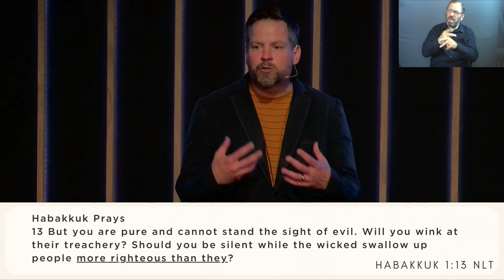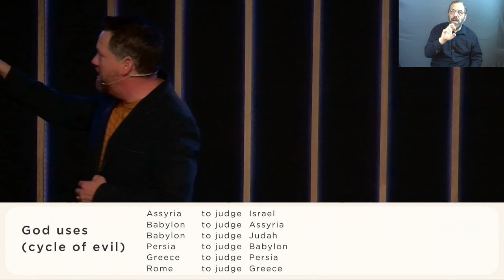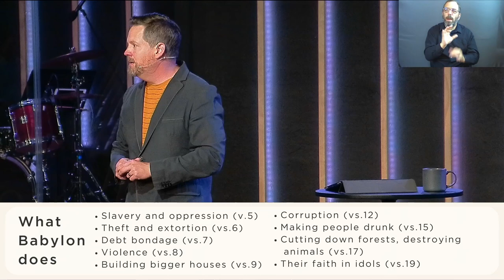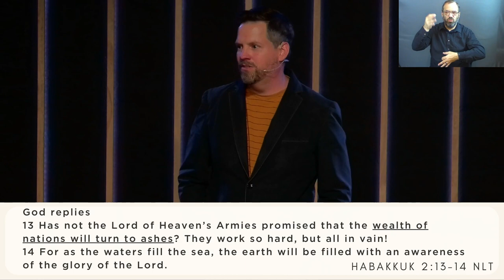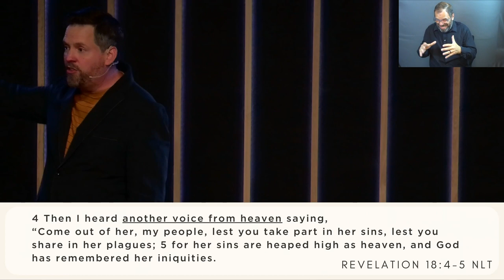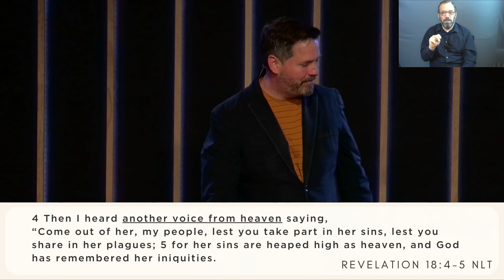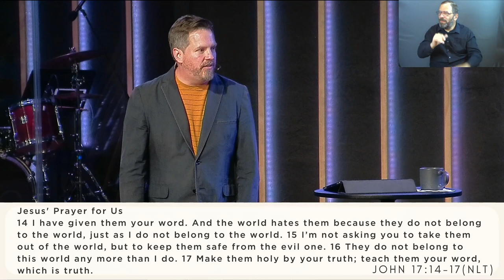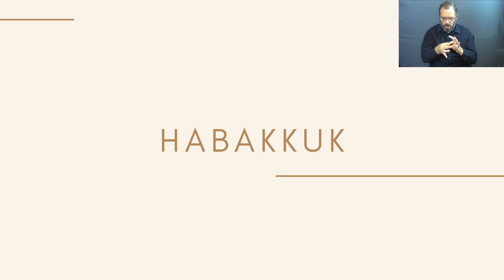Habakkuk | Leaving Babylon (Sermon Only)